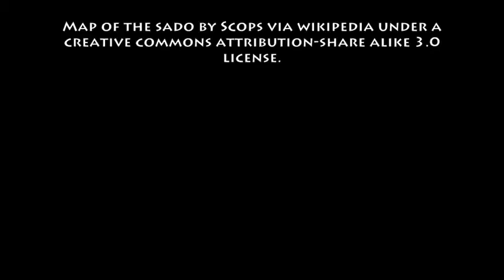November 17th Wine History